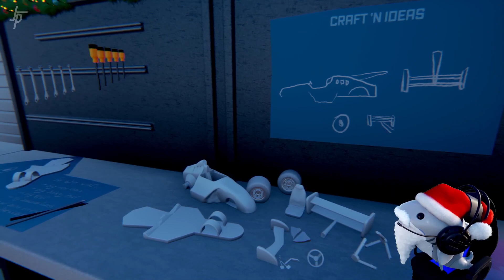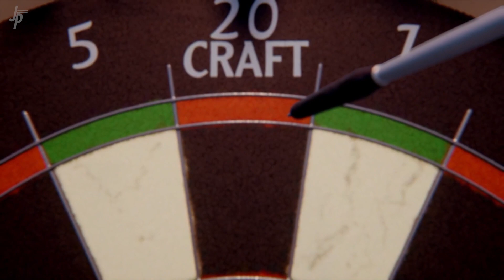Community Event | Secret Santa 2023 [Part 22] [FINAL] | Dreams PS4, PS5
Secret Santa is an event organized by YahDeh, its a xmas event where you you get an random Dreamer assigned to make something for them.
In this years event I got someone who made tons of diffrent games and creations. I picked one of their creations they made and as an ode I've decided to visually recreate one of them.

I really hope you will like this series and enjoy this journey together with me.

Chapters:
00:00 Intro
02:05 Recap
24:40 Showcase
28:09 Trailer
29:11 Original VS Secret Santa Version